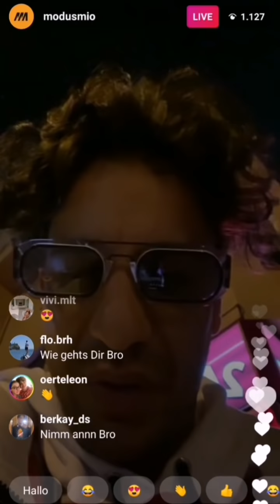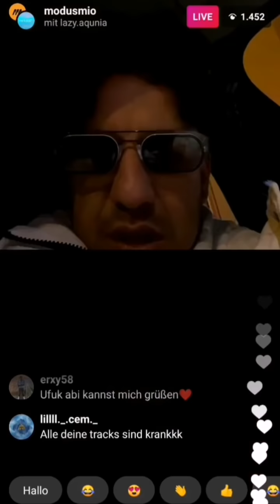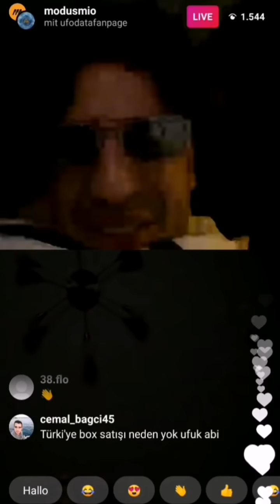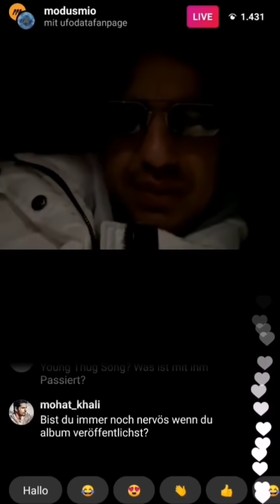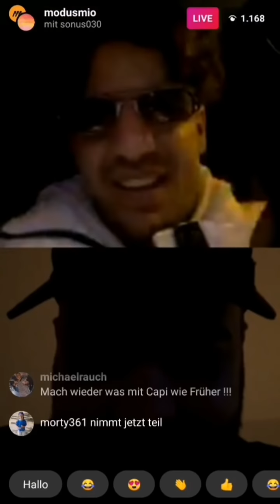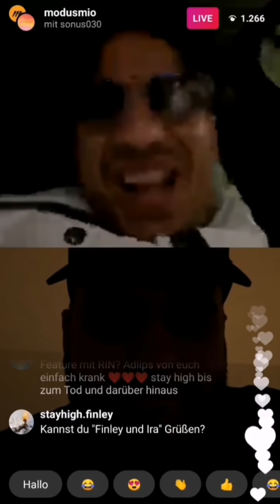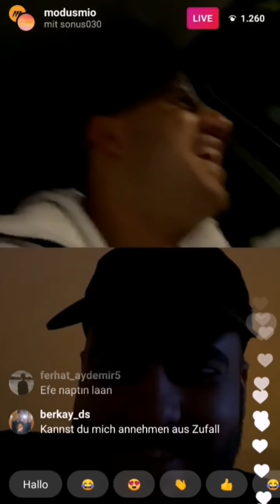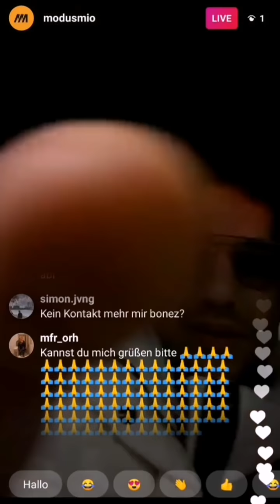Ufo361 erklärt warum Hills nicht auf dem Album ist (Ganzer Instagram Livestream)